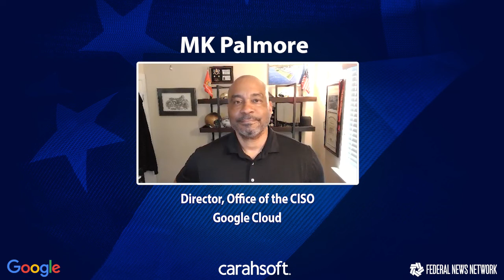Technology and the Workforce